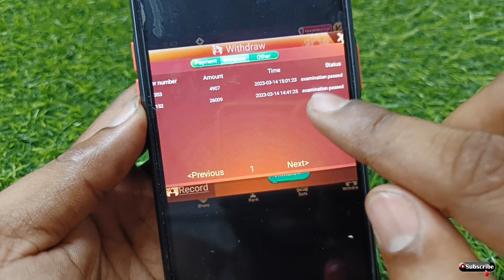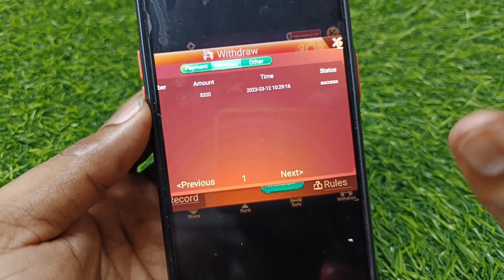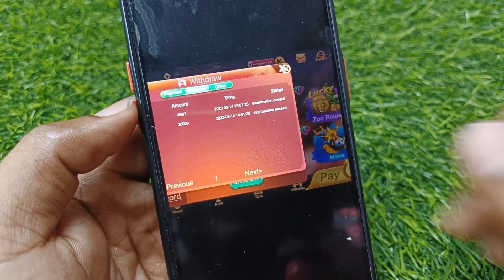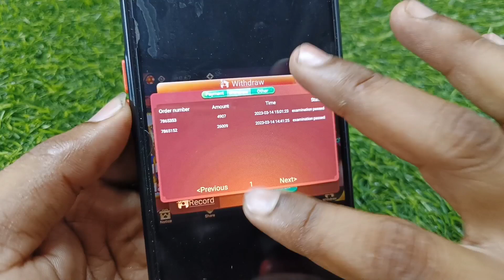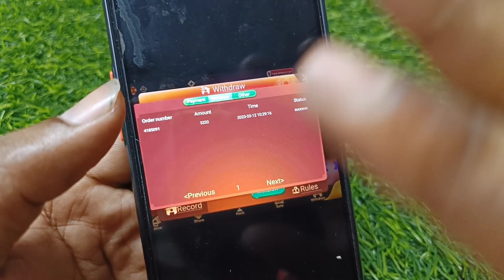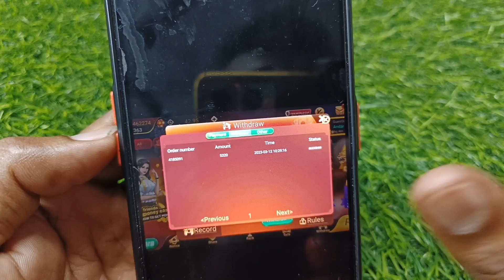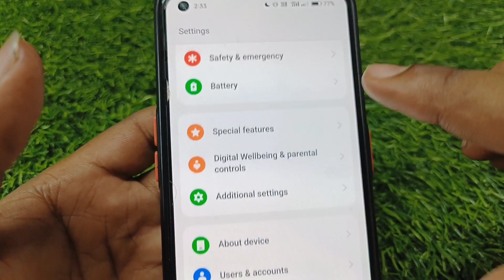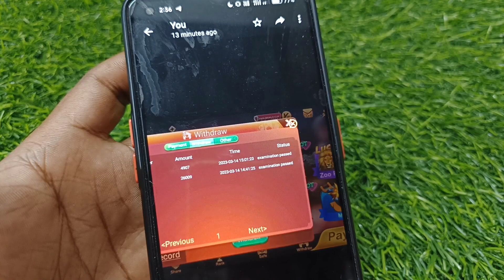🤫Rummy Golds Examination Passed Vs Withdrawal Success Problem || Rummy Gold Withdrawal Problem Solve